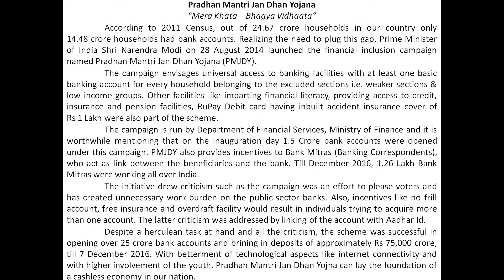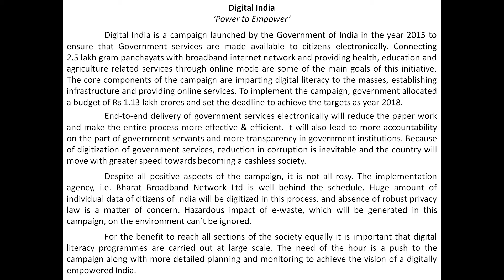Essays for Competitive Exams - Part 1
In current competitive examination scenario in India, test of writing ability is becoming an integral part. Be it SSC, Bank PO or MBA exams, your writing ability is tested at one of the stages. Examophilia will provide you with essays on current affairs and general topics. It will also be helpful from the perspective of rounds such as personal interview and group discussion. This is Part 1 in which we have provided essays on Beti Bachao Beti Padhao, Pradhan Mantri Jan Dhan Yojna, Make in India, Digital India and Right to Information.